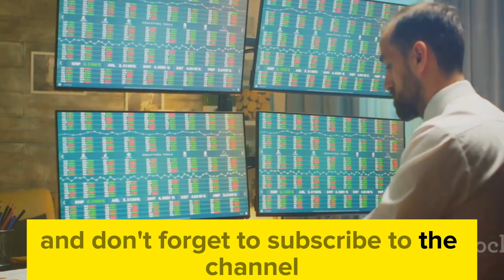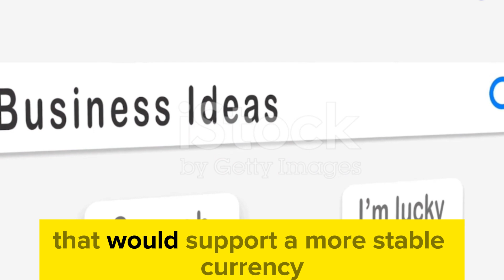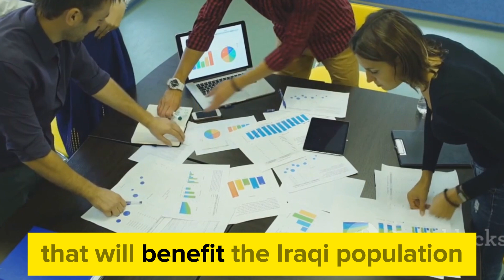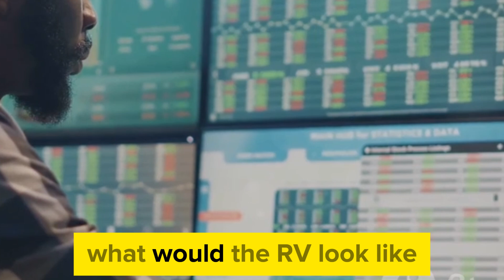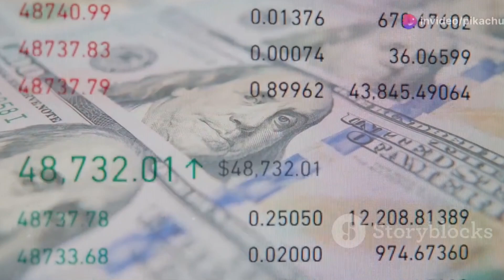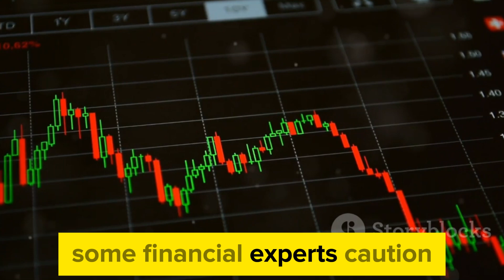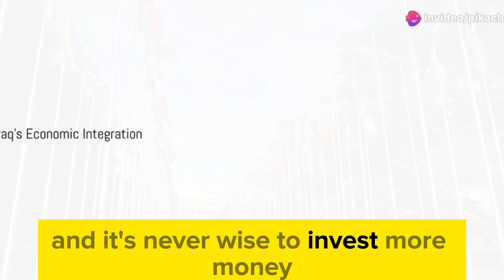Iraqi Dinar EXPERT Reveals September Revaluation Secrets 2024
Iraqi Dinar EXPERT Reveals September Revaluation Secrets
IRAQI DINAR ✅ Revaluation in September : IQD RV Latest News 2024 💥 Iraqi dinar news today / RV NEWS

Dinar info
RV news
Dinar update
Currency insider
Dinar rate today
Intelli-nvest
Online faiyaz
Edu matrix
Dinar guru
IQD dinar
Iraqi dinar
Dinar news
IQD
dinar
Iraqi dinar currency exchange rate
investment
stock exchange rate
2024
dinar investor
Iraq politics
currency reinstatement